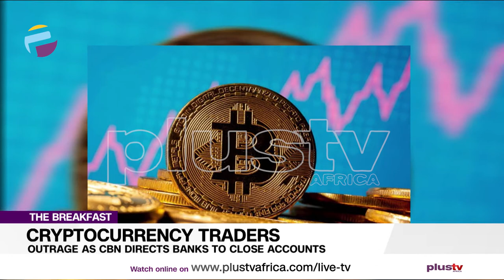Outrage as CBN directs banks to close accounts of cryptocurrency traders | THE BREAKFAST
Nigerians are currently reacting to the Central Bank of Nigeria, CBN’s direction to banks to close accounts of persons or entities involved in cryptocurrency transactions within their systems.
Muktah Mohammed - Financial Analyst & Buyi Tudors - Advertising & Marketing experts Joins Us Virtually